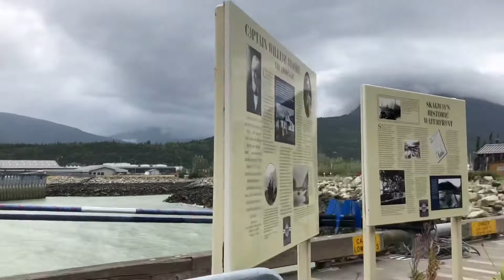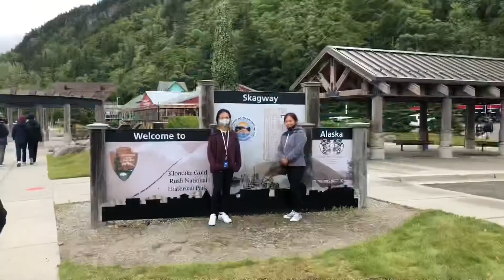DAY 4 SKAGWAY ALASKA#MAJESTIC PRINCESS CRUISE